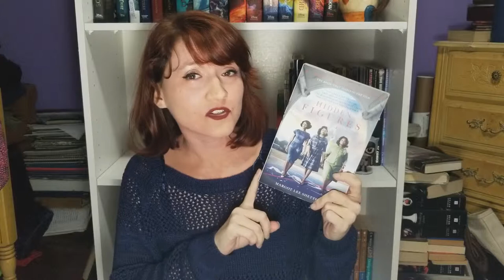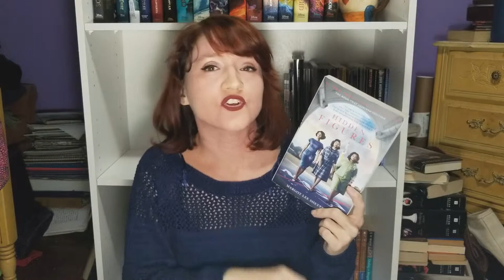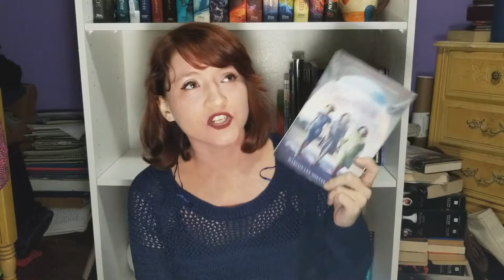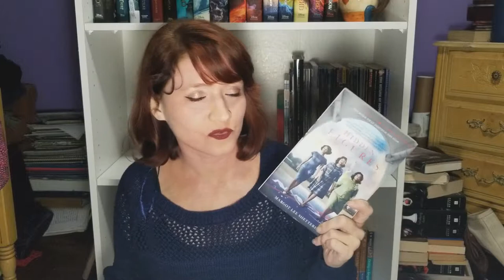Bookish Chat: Hidden Figures by Margot Lee Shetterly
As promised, a new book review!